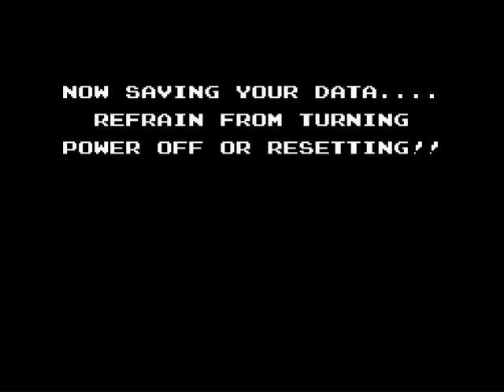Let's Play Startropics #03 - Hating Miracola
Wow, all because I didn't call that girl pretty, that I couldn't see the chief? Well gee, I just realized Startropics frowns on freedom of speech and opinions. Game made by Nintendo.